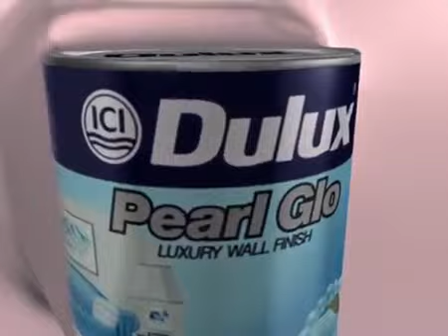Dulux Pearl Glo Peri Laut 30s